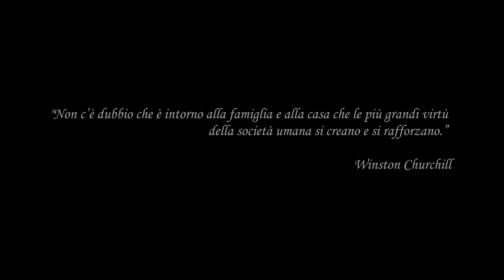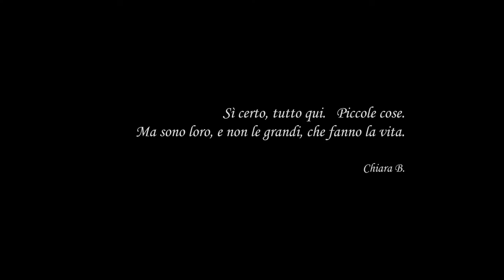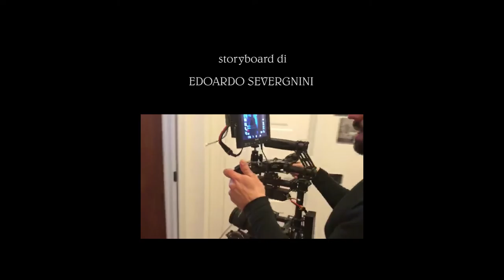"Benvenuto in Italia" -short film- Premio Gavioli 2018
Cortometraggio realizzato dal liceo scientifico "L.Da Vinci" di Gallarate in occasione del concorso "Roberto Gavioli" 2018
-Secondo premio come miglior film
-Premio alla miglior regia
Scritto e diretto da: Edoardo Severgnini e Matteo Monni